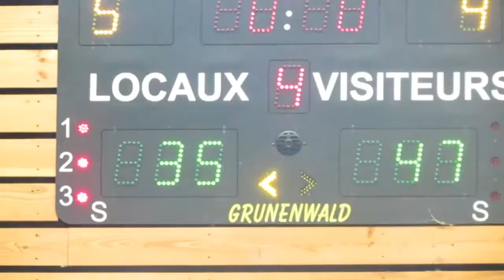16 U13 RB Algm La chorale Roanne 11 03 17 35 a 47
championnat region B